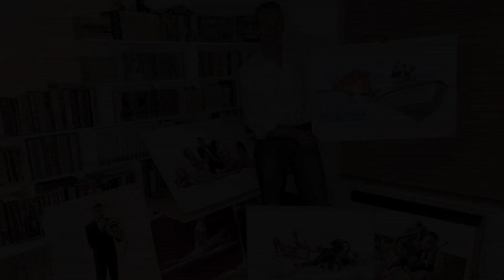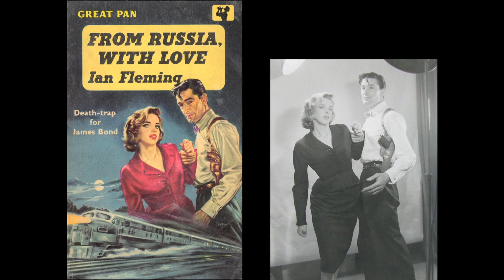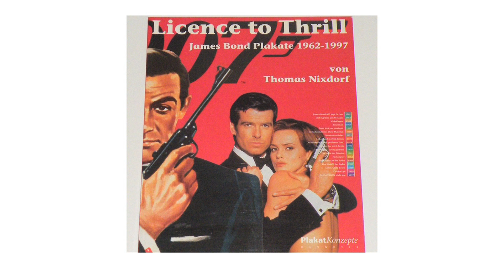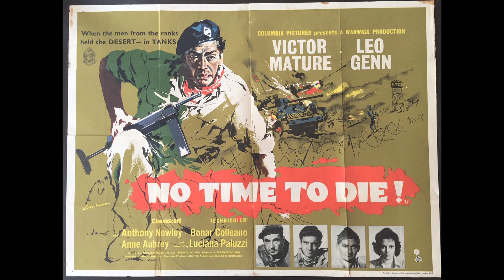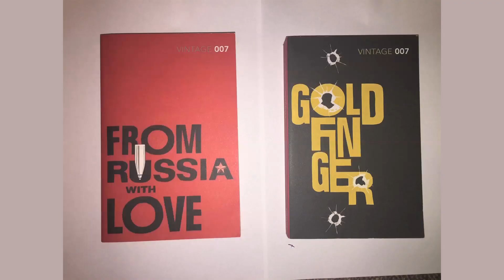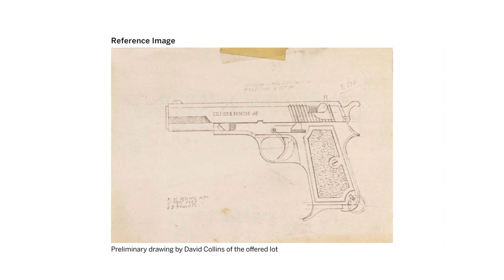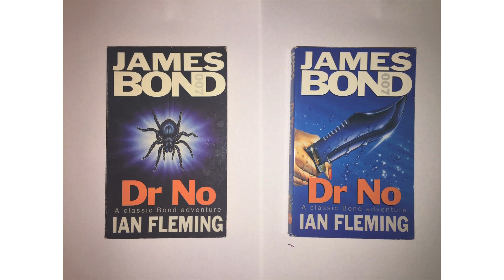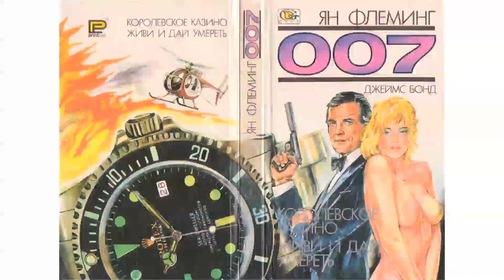The Illustrated 007 With Peter Lorenz | James Bond Radio Podcast #179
This week Dan Gale is getting sketchier than usual. He talks to blogger, artist and collector Peter Lorenz, creator of Illustrated007.blogspot.com

Peter became fascinated by James Bond after watching “The Spy Who Loved Me” in 1977 at the age of 10. Over the years he's compiled a nice collection, mostly items with interesting artwork and books.

Rather than wanting to own everything, he started a virtual collection which, presently, amounts to 55,000 files and counting...